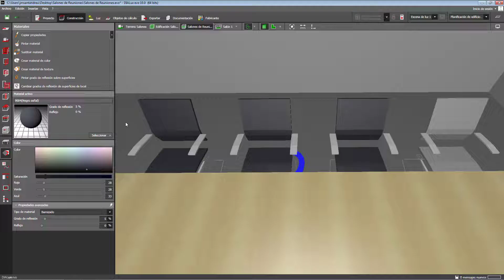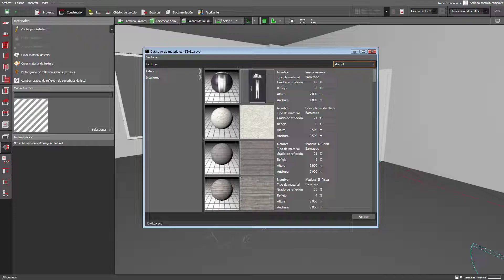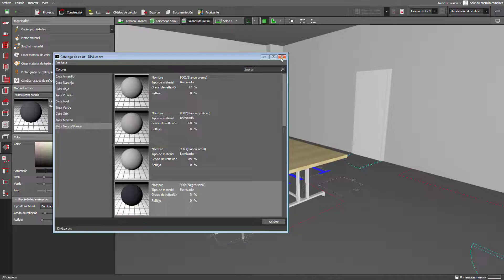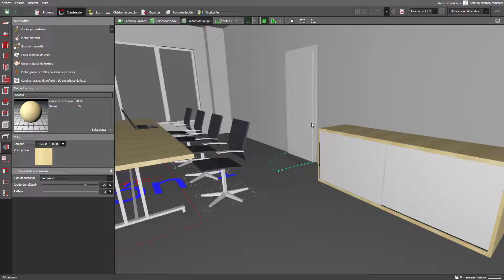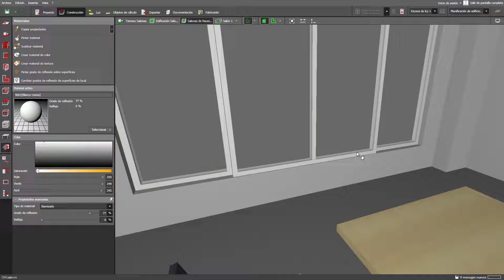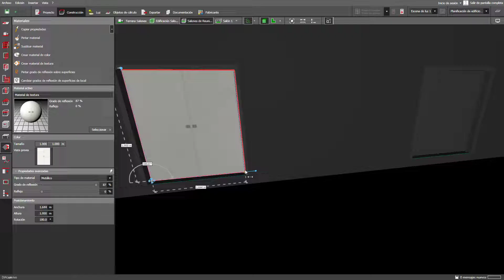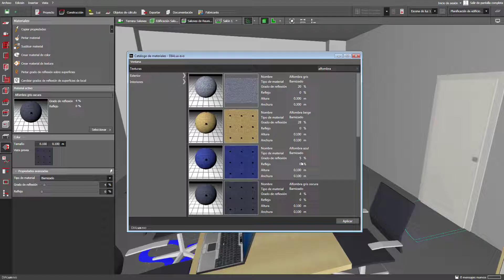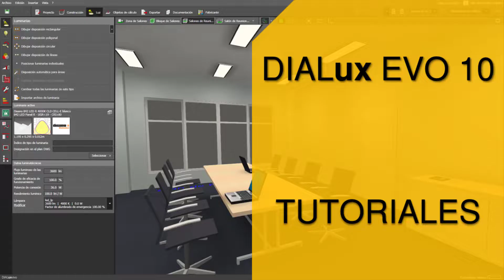Como insertar el mobiliario y aplicar los materiales al proyecto en DIALux EVO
En este tutorial te enseño a como insertar el mobiliario y a aplicar los materiales al proyecto en DIALux EVO. Comenzamos utilizando el método insertar el mobiliario y aplicarle los materiales para después copiarlo, pegarlo y reubicarlo en el proyecto. Este método tiene la ventaja que nos ahorra tiempo. Luego le aplicamos texturas a la carpintería y por último los materiales a los suelos, las paredes y el techo.

0:00 Como insertar el mobiliario y aplicar los materiales al proyecto en DIALux EVO
0:35 Método para ahorrar tiempo al insertar el mobiliario y aplicar los materiales
1:18 Como insertar el mobiliario en los salones
8:22 Como aplicar los materiales a las ventanas
9:35 Como aplicar las texturas a las puertas
11:48 Como pintar los suelos, las paredes y el techo
13:53 Sumario del video